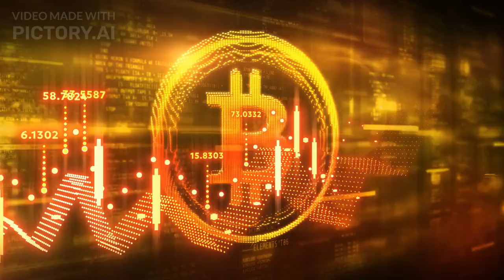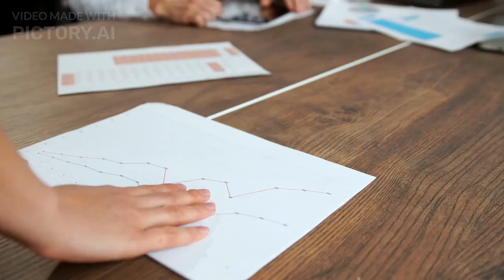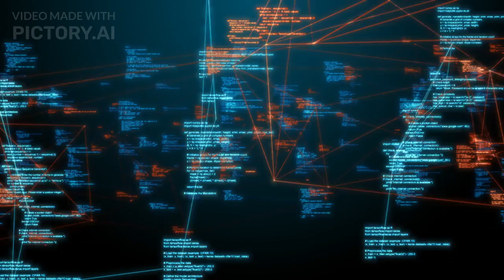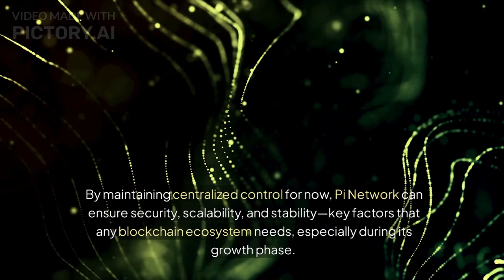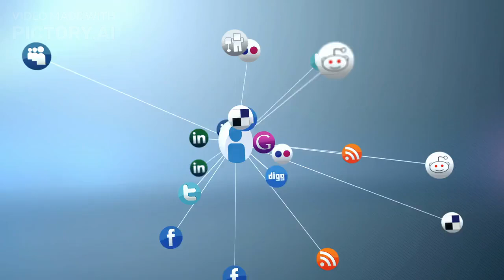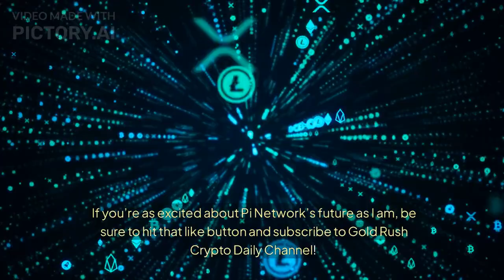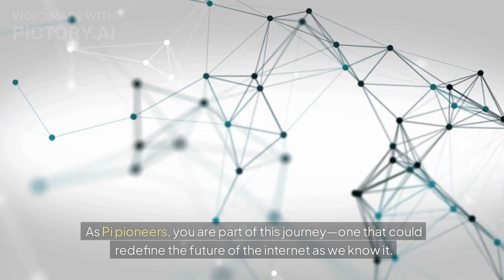Pi Network: Revolutionizing Blockchain with the Web2.5 Model—Bridging the Gap Between Web2 and Web3!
Imagine a world where the simplicity of Web2 meets the cutting-edge power of Web3 blockchain technology. What if I told you that Pi Network is making this a reality with a Web2.5 model—a hybrid solution that’s shaping the future of the decentralized internet? Pi Network isn’t just trending for its innovative blockchain; it’s pioneering a seamless transition to a fully decentralized web. If you're wondering how this hybrid model could change the way we interact with the digital world, you’ve come to the right place. Stay with me because this could change everything you know about the internet and blockchain!

We take no responsibility for any loss or damage caused by your actions as a result of watching this video. The views expressed are solely those of the creator and do not necessarily reflect the official stance of Pi Network or any associated entities. Always conduct your own research, seek professional guidance, and make decisions based on your individual circumstances. Cryptocurrency investments carry risk, and you should only invest money that you are willing to lose.